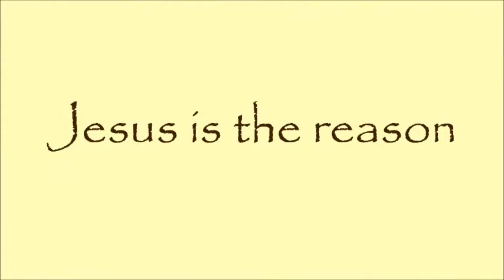✿Niyoki - My Everything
You are my foundation.